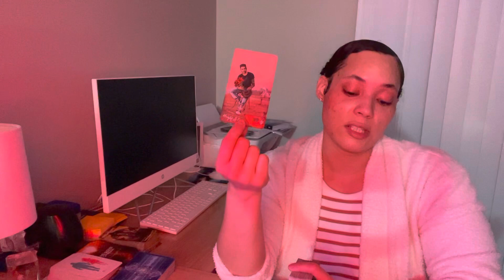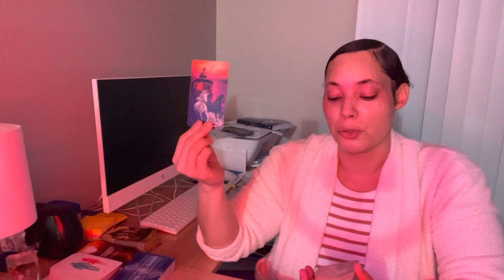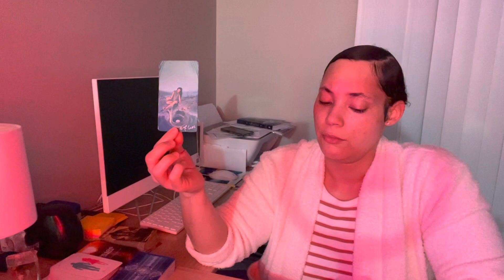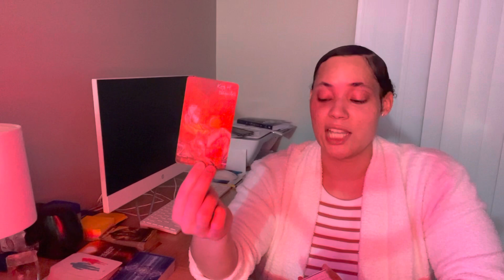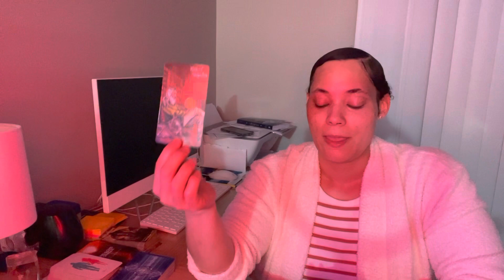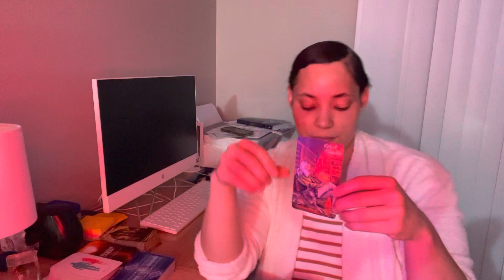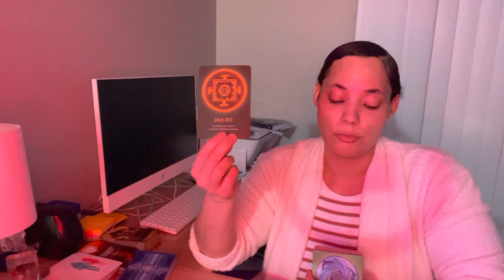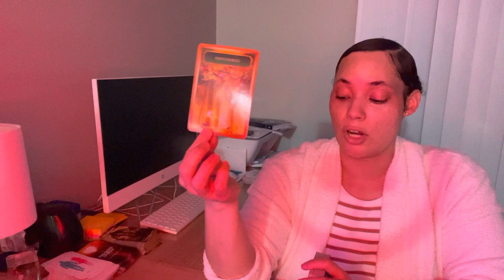AQUARIUS ♒️ LOST AND CONFUSED BECAUSE THEY DIDN’T UNDERSTAND HOW PROTECTED YOU WERE…